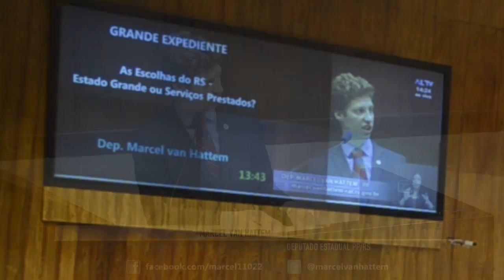ESCOLHA DO RS: ESTADO GRANDE OU SERVIÇOS PRESTADOS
Abordei no meu primeiro Grande Expediente na Assembleia a crise das finanças públicas gaúchas e sua relação com decisões morais e escolhas de prioridades: preferimos um estado grande, inchado ou que preste os serviços mais básicos ao cidadão, pagador de impostos?

Disse Adam Smith em A Riqueza das Nações: “Pouco mais é necessário para erguer um Estado, da mais primitiva barbárie até o mais alto grau de riqueza, além da paz, impostos leves e de boa administração da justiça. Todo o resto corre por conta do curso natural das coisas".

Assista, na íntegra, meu pronunciamento incluindo apartes de deputados representantes das bancadas do PSDB, PP e PTB, PDT, PMDB e PSB. Estou muito satisfeito por ter levado o tema ao debate no plenário da Assembleia - apesar do boicote feito ao meu discurso pela bancada inteira do PT -, garantindo assim uma profunda reflexão com todos os meus colegas deputados estaduais sobre o que queremos para o futuro do RS: um Estado Grande ou Serviços Prestados?